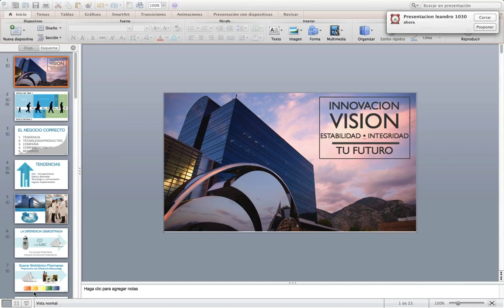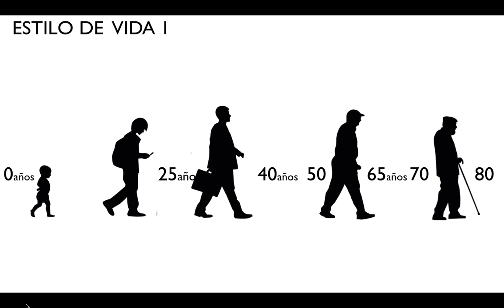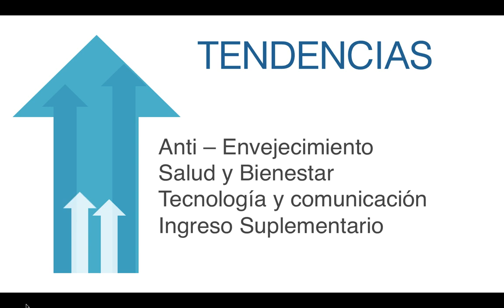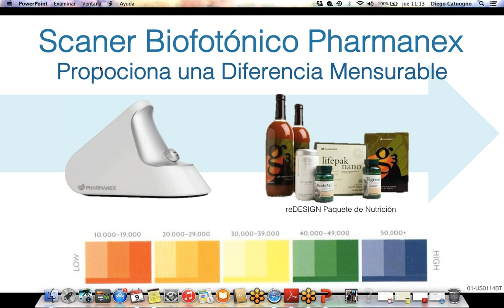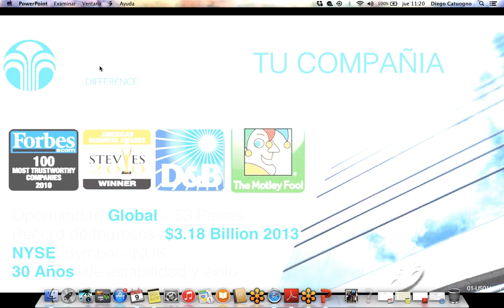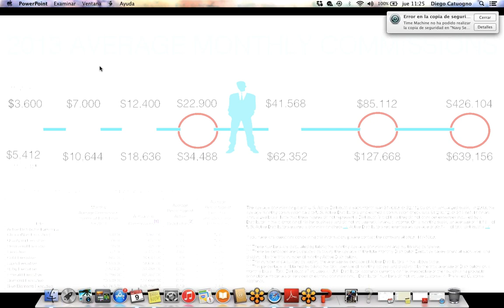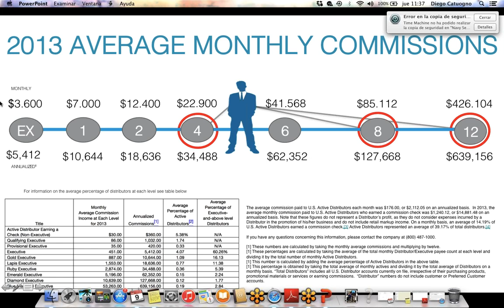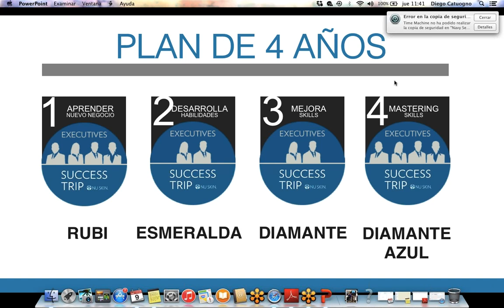Presentacion del Negocio Nu Skin 09 07 15 10 49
Ej Diego Catuogno  ARG